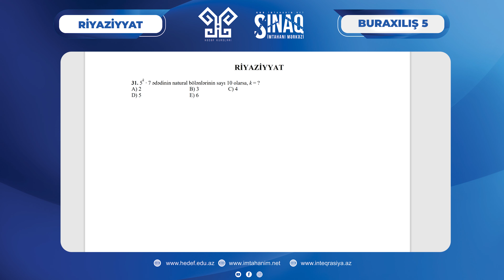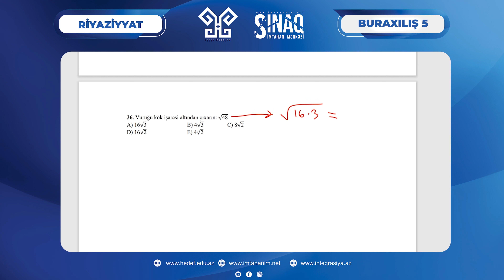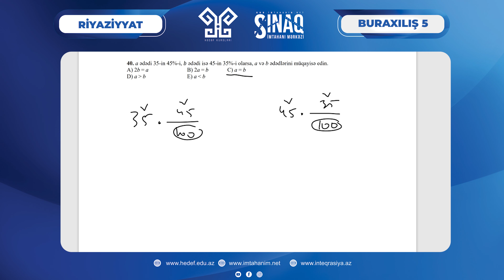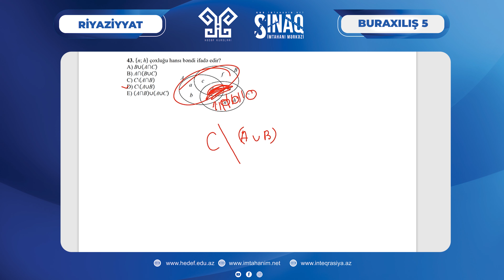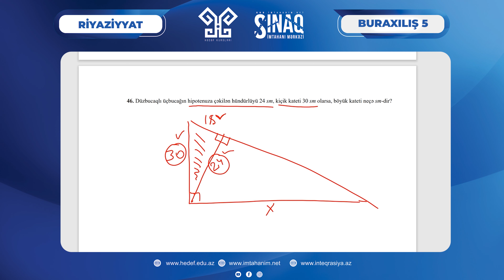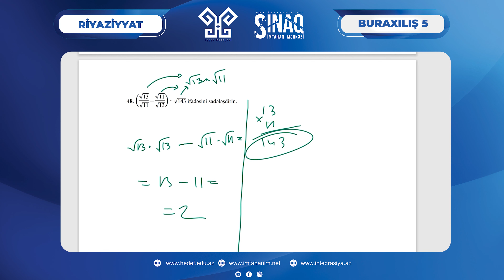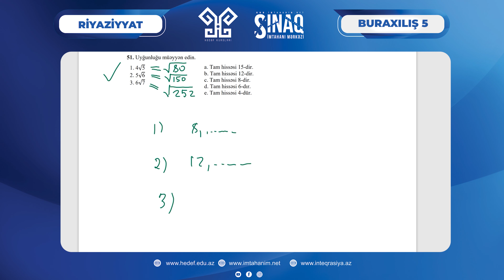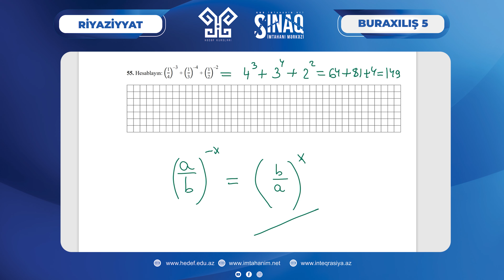Hədəf. Buraxılış - 5. Sınaq. Riyaziyyat. 9-ci sinif. 05.02.2023